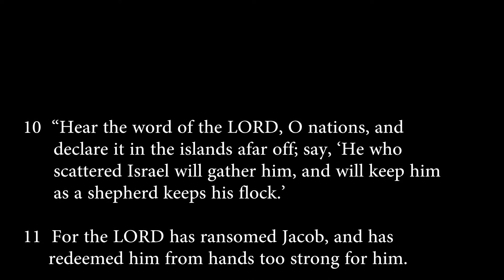Jeremiah 31:10-13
Hear the word of the LORD, O nations